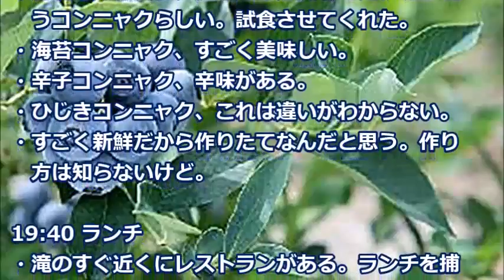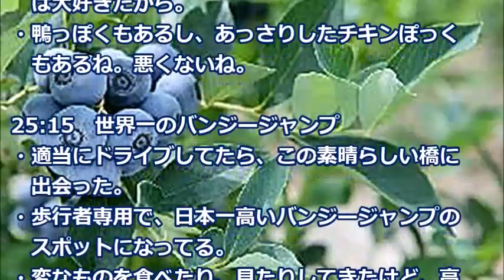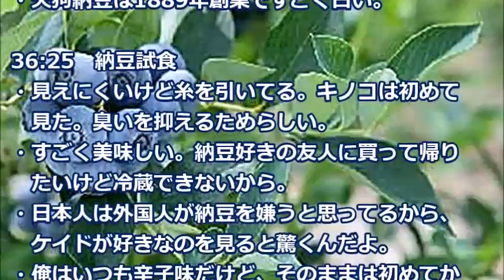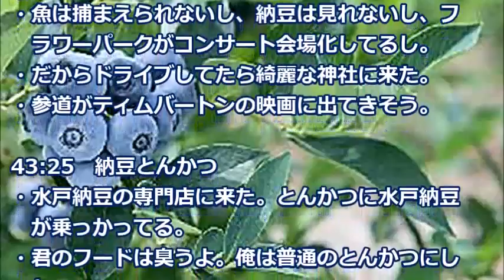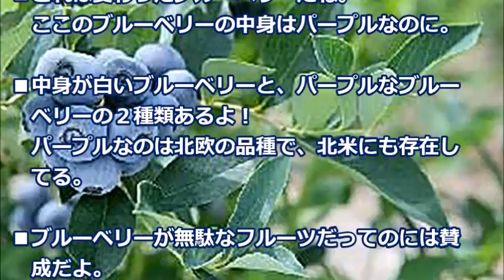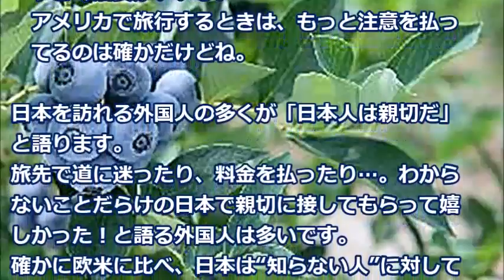茨城県に日本人も知らない田舎の観光スポットがあったとか「正確な場所を覚えてない」【海外の反応】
茨城県の県北エリアには、日本の滝百選に選定されている袋田の滝や伊師浜海岸など、
自然の美しさを堪能できる観光スポットが目白押しです。
県央エリアには弘道館や偕楽園などがあり、歴史的価値のある建造物を目の当たりにでき
、県南エリアでは牛久大仏やシャトーカミヤなどのスポットがあるので
旅行者には是非足を運んで頂きたい。
郷土グルメや地方イベントを楽しみたいのなら県央エリアがお勧めです。
では、どうぞ。

英国工場初の鉄道車両を日本の高速鉄道技術で日立が完成！「地下鉄の車両も作ってくれないか？」【海外の反応】

外国人留学生が撮影・高校の楽しい調理実習の光景に衝撃「観るのがやめられない！」【海外の反応】

《注目の動画》
海外の反応 衝撃!!日本の田舎町の取組みに感動!!日本人だから出来る?!「世界中で行うべきだ」外国人が驚愕したある光景!!【すごい日本】

【海外の反応】世界中が羨望!日本の政策に外国人から圧倒的な支持が?!「伝統、文化を守ってるんだよ」「俺達も…日本に続け!」【すごい日本】

【海外の反応】「人類の先頭に立つのは、いつも日本！」日本の最新技術が生んだ人型ロボットに海外熱視線～すごいぞニッポン

【海外の反応】日本マニアの中国人だけど、日本のことで何か質問ある？→中国人「日本には韓国のように発達した都市はあるのか？」

海外の反応 衝撃!!世界中が日本の政策に羨望!!「伝統、文化を守ってるんだよ」外国人から圧倒的な支持を受ける日本!!【すごい日本】